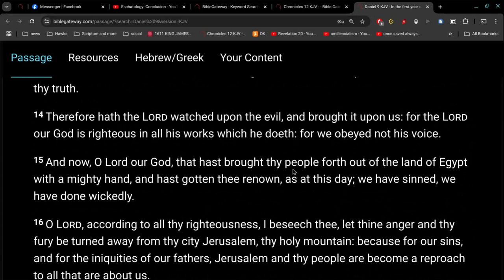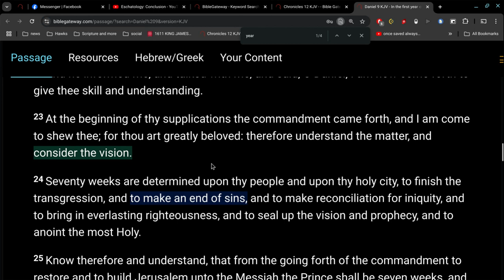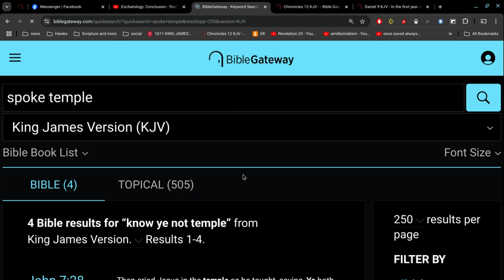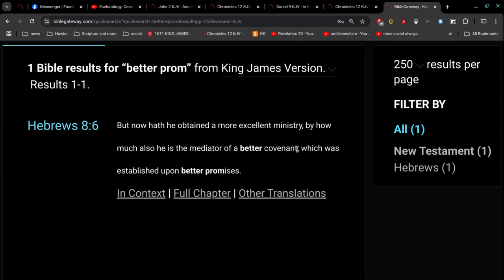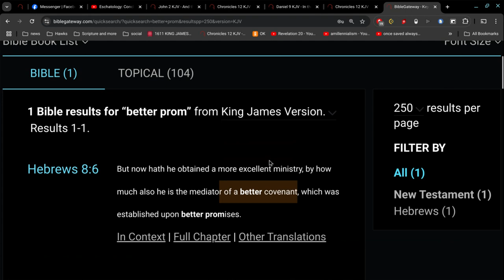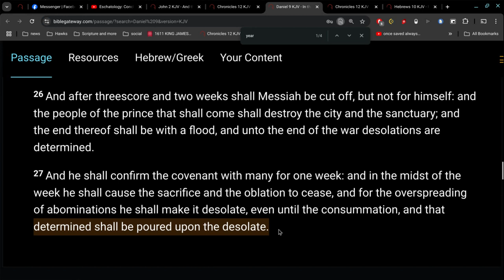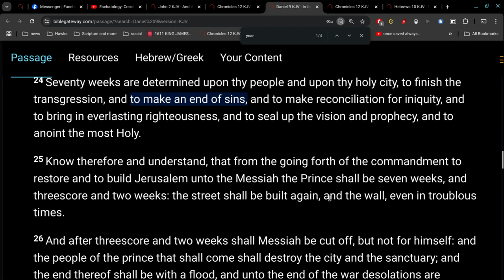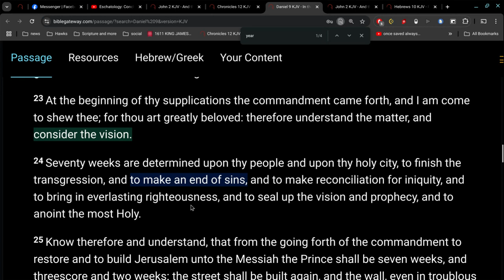Eschatology: Conclusion / The Amateur Church59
the Antichrist does not make an end of sins... Jesus did it.
the Antichrist does not make a better covenant... Jesus did it.
the Antichrist does not bring in everlasting righteousness..
Jesus did it.